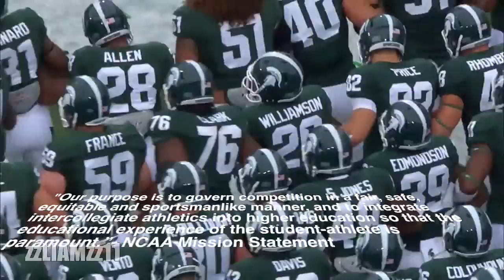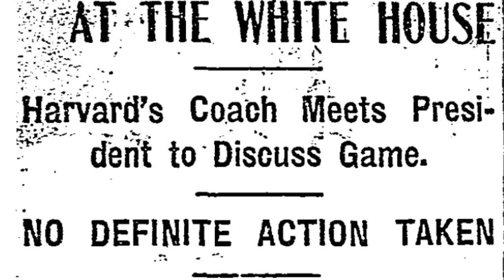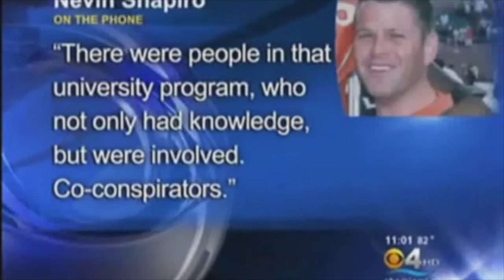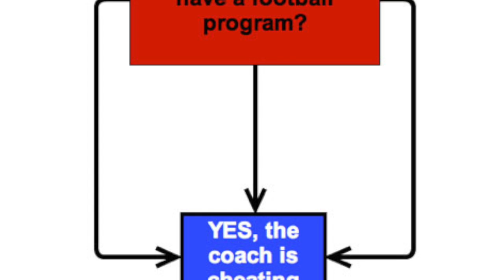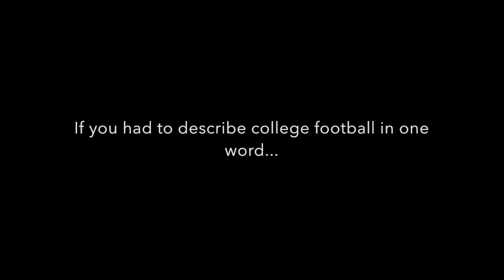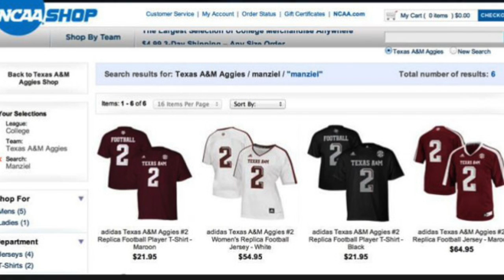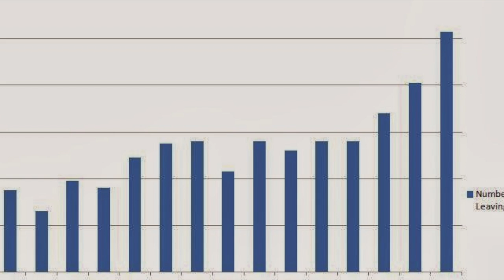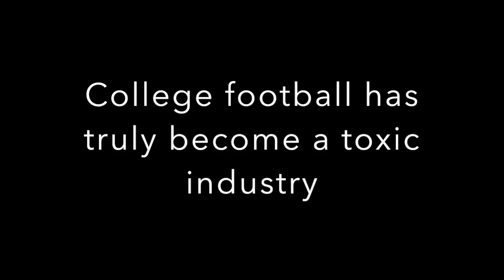"Winning at All Costs" Documentary 30-for-30